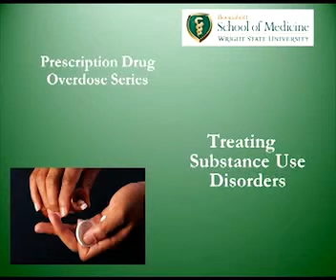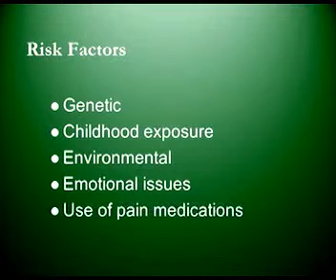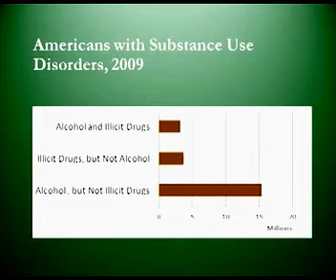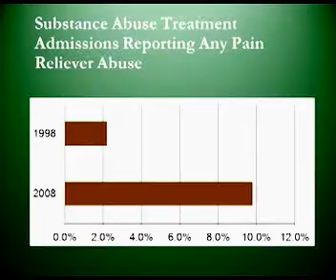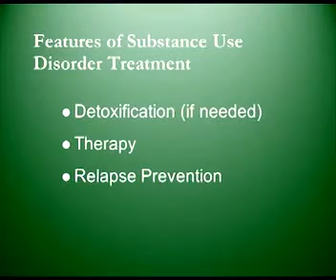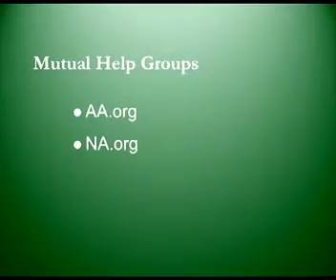Treating Substance Use Disorders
This video is part of an educational series on Prescription Drug Disorders produced by the Center for Interventions, Treatment & Addictions Research (CITAR) at the Wright State University Boonshoft School of Medicine. The series was produced to meet an educational objective under a contract from Public Health — Dayton and Montgomery County (PHDMC). This project was funded, in part, by the Preventive Health and Health Services Block Grant from the Centers for Disease Control and Prevention (CDC) and administered by the Ohio Department of Health (ODH). The contents of the series are solely the responsibility of the presenters and do not necessarily represent the official views of the CDC, ODH, PHDMC or Wright State University.

The series was created and developed by Russel Falck, M.A., associate professor of community health and project PI, with Robert Carlson, Ph.D., professor of community health, project co-PI and CITAR director; Raminta Daniulaityte, Ph.D., research assistant professor of community health and project co-investigator; and Tim Lane, M.Ed., the project's injury prevention coordinator. Videotaping and editing was provided by Wright State's Computing and Telecommunications Services.